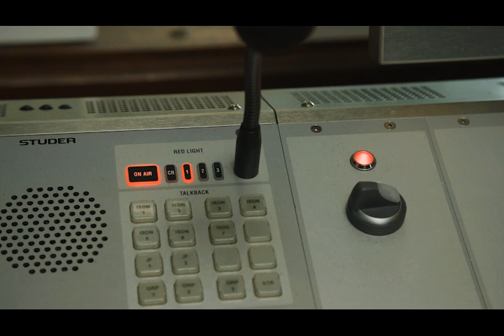Comórtas Náisiúnta SCILEANNA GAIRME 2023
An bhfuil tú ag déanamh na hldirbhliana nó na hArdteiste?

Inis duinn faoi na scileanna Gairme a d’aimsigh tú i rith do chuid taithí oibre agus féadfaidh tú duaiseanna iontacha a bhuachan, ina measc ríomhairí gluine MacBook Air, Camera GoPro agus 1,000 do do scoil.